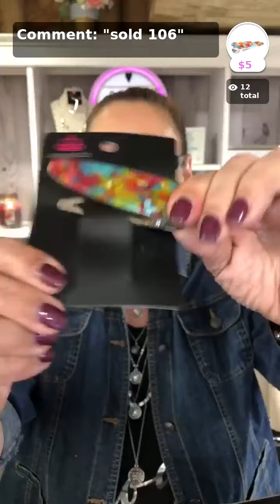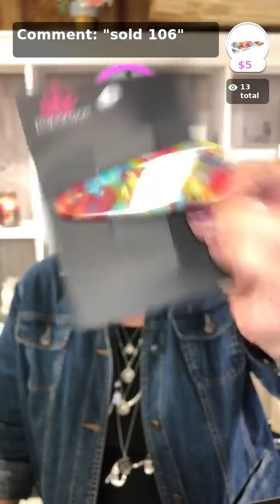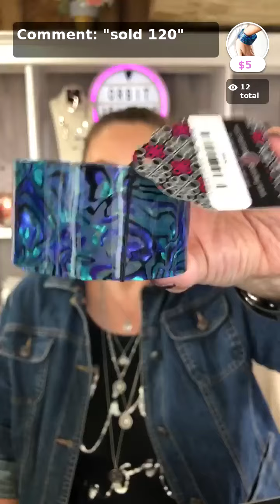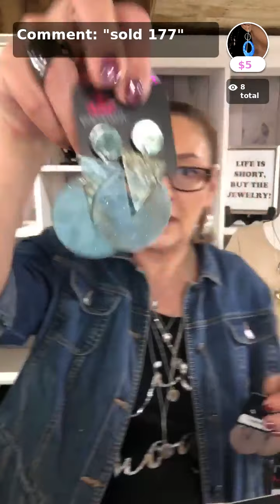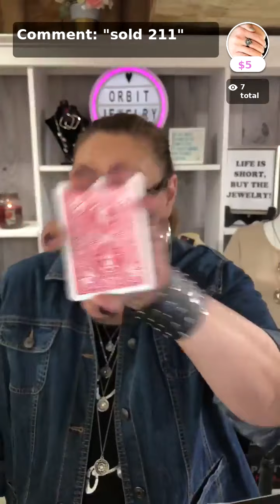Paparazzi Jewelry Live with Orbit Jewelry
every Sunday and Wednesday at 8pm EST., and Friday at 9pm EST.

For every 12 pieces purchased, get the 13th FREE! Over 2,400 Orbit Jewelry Loyalty Rewards Stamps have been issued.

Looking to Join Paparazzi Jewelry? Please read the Work With Kimberly section of Orbit Jewelry. This is a MUST read.
Choosing the right Paparazzi Jewelry and Accessories Sponsor is not only important, it could be the single most important decision you will make in your business. Your sponsor and up-line can have an enormous impact on your success.

Looking to offer loyalty rewards with your business?

Sincerely,
Kim

To learn more about our story I invite you to read the About Us section of Orbit Jewelry: